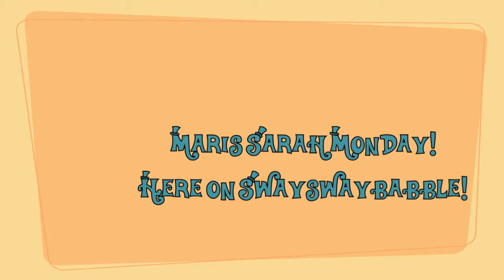Maris Sarah Monday #13? GROUNDED?!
***READ ME***